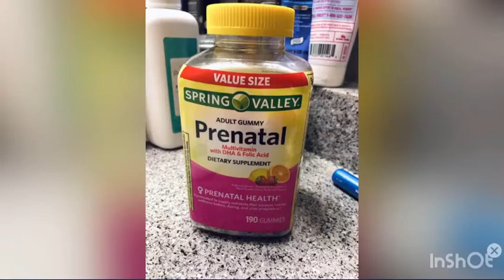Pregnancy Update Weeks 4-17 , Gender Reveal , Signs And Symptoms For Boy Vs Girl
Hey y’all it’s your girl Amber Ray coming with a pregnancy update for y’all , this is week 4-17 , signs and symptoms,  being pregnant with a boy vs a girl and much more 💙💙💙💙